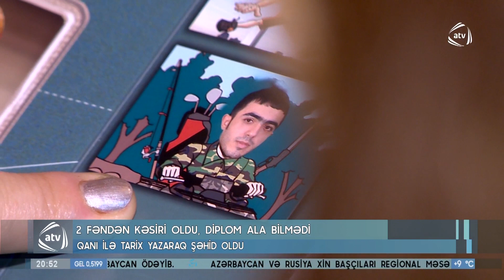25 yaşlı Rəşad Mikayılzadənin anasına dediyi son sözlər (21.12.2020)